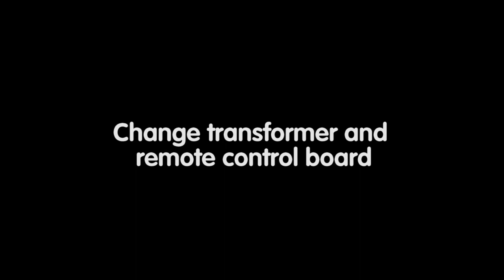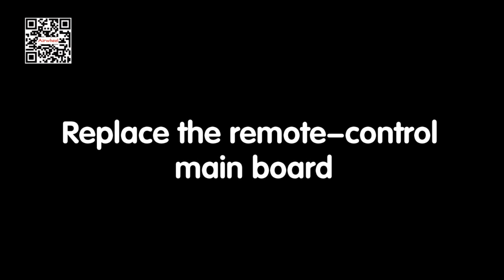To replace the transformer and remote control board of Airwheel S8 mini self balancing scooter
With the aim of freer and more comfortable riding experience, Airwheel has improved the primary algorithm of the inside chip and upgraded the gyroscope driving mechanism, to realize multi-riding modes control in S8 electric scooter with seat. The video is about replacing S8’s  transformer and remote control board.